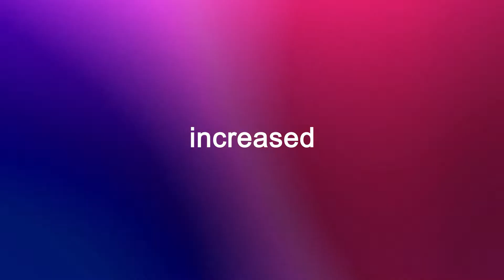STAMFORD S7 Alternator Product Launch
Designed using CoreCooling™ Technologies, the Low Voltage STAMFORD® S7 alternator delivers now greater power density with continuous ratings up to 2.5MVA thanks to enhanced thermal management within the machine. This optimization also helps reduce machine dimensions and weight.

The compact design benefits from flexible feet for ease of integration into existing generator set designs, and brings with it upgraded Automatic Voltage Regulator options plus an overall design package that also offers improved field serviceability.